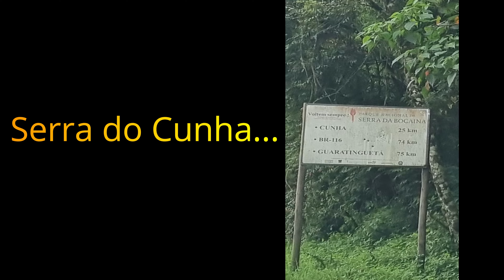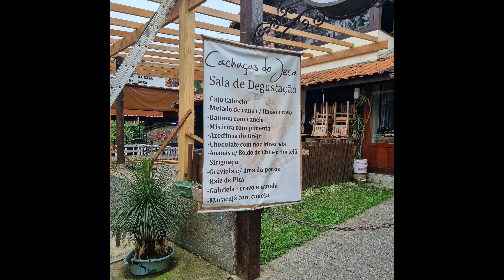Sul de Minas e Litoral de São Paulo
Seguimos para Paraty RJ e de lá um encontro com família do norte que estavam a passeio pelo sul de Minas. Seguimos pela Serra de Cunha, pelo Parque Nacional da Serra da Bocaina. As estradas são bastante sinuosas, suas curvas são acentuadas e não há acostamento, apenas refúgios. Passamos novamente por Itatiaia/RJ para chegar à região de Visconde de Mauá um distrito do Município de Resende. Visconde de Mauá é formado por 3 vilas:  Visconde de Mauá, Maringá e Marombo e tem muitos vales. Passamos pela Vila de Visconde de Mauá para visitar as lojinhas e conhecer um pouco da colonização alemã que ali tiveram. Depois seguimos montanha a dentro, cerca de 12 km para Maringá RJ e Maringá MG, que ficam separadas apenas por uma ponte sobre o Rio Preto. Excelente ponto turístico com muitos atrativos, restaurantes, hotéis e pousadas que atraem muitos turistas com uma deliciosa gastronomia de trutas, fondues e massas. Não chegamos a Maromba devido as condições do tempo, mas fica bem próxima apenas 3 km de Maringá RJ. Finalizamos o encontro com a família em Passa Vinte no sul de Minas. Depois retornamos a Paraty para reencontrar com a turma da Caravana de Campistas Raiz e seguir viagem passando pelos Estados do RJ e  litoral de SP com algumas paradas em São Sebastião SP, na Orla da Cidade, local com vários atrativos, praça de artesanato e restaurantes, uma imensa praça de eventos. Seguimos viagem... e a nova parada foi em Bertioga SP, onde ficamos alguns dias para conhecer o Forte de São João, o Centro Comercial e curtir a praia. Seguindo a Caravana de Campistas nossa próxima parada foi em Peruíbe SP, estacionamos num antigo clube próximo a praia. Depois seguimos para Cananéia SP, uma cidade histórica, bem organizada, pequena, com uma bela vista na orla e diversos atrativos histórico, passeios para as praias... Nosso estacionamento foi ao lado da peixaria do Toinho um espaço público muito bom para parada dos viajantes. Seguimos para o Sul do Brasil.
Música: Main Title (From “The Good, The Bad And The Ugly")
Artista: The City of Prague Philharmonic Orchestra
Álbum: Way Out West
Writers
Ennio Morricone
Entertainment One U.S., LP (em nome de Silva Screen Records); BMI - Broadcast Music Inc., LatinAutor, EMI Music Publishing, União Brasileira de Compositores, LatinAutor - SonyATV, UNIAO BRASILEIRA DE EDITORAS DE MUSICA - UBEM e 14 associações de direitos musicais